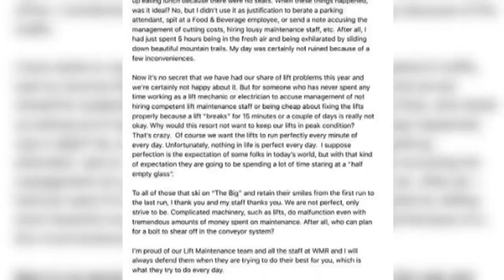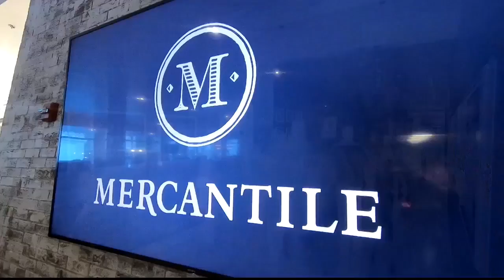Engen sees Marriott opening as part of "downtown renaissance"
Mayor John Engen sees the opening of the new Marriott Hotel in Downtown Missoula as not only the completion of a successful project but an indication of things to come.